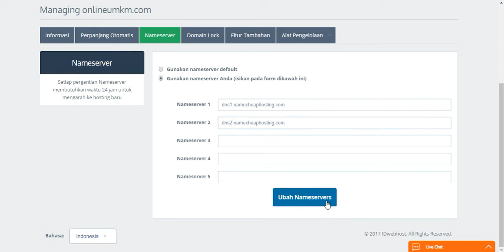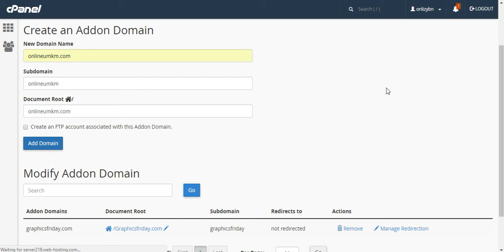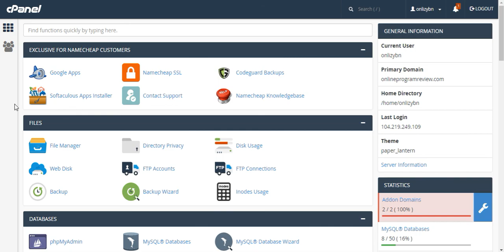Cara Menambahkan Add-on Domain di cPanel - Tambah Domain Baru di cPanel Hosting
Tutorial cara menambahkan addon domain di cpanel. Di video ini saya jelasin bagaimana cara menambahkan domain baru di cPanel hosting. Semoga bermanfaat